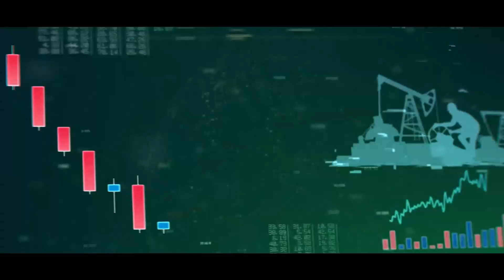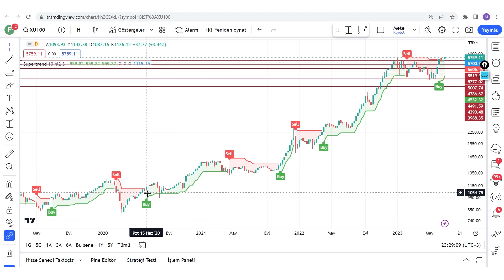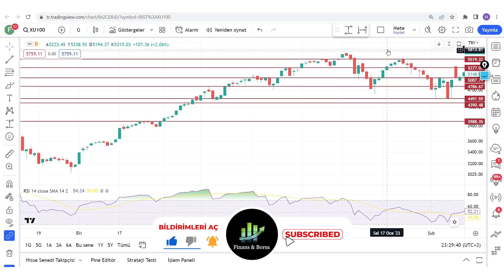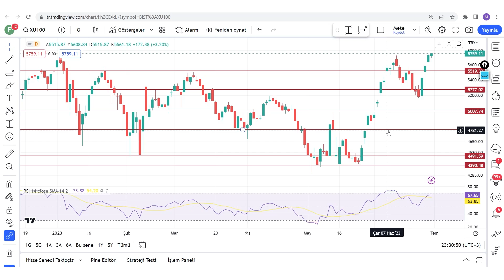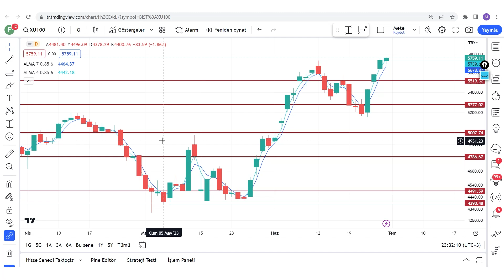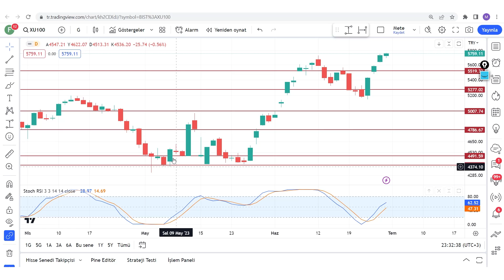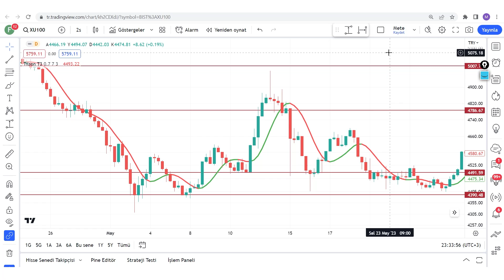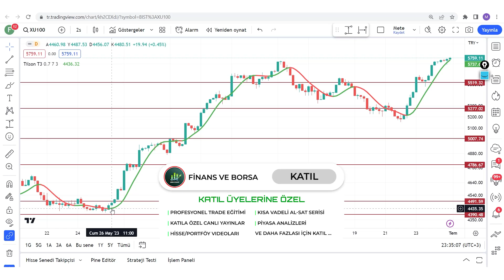DEFANSİF VE OFANSİF OLARAK KULLANACAĞIMIZ 6 İNDİKATÖR !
Al sat taktikleri al sat indikatörleri al sat para kazan indikatör kullanımı indikatör ile al sat indikatör stratejileri indikatör kombinasyonları  trade eğitimi trade nasıl yapılır

00:00:00 Giriş
00:01:00 İndikatör Çeşitleri

Eğitim Serileri